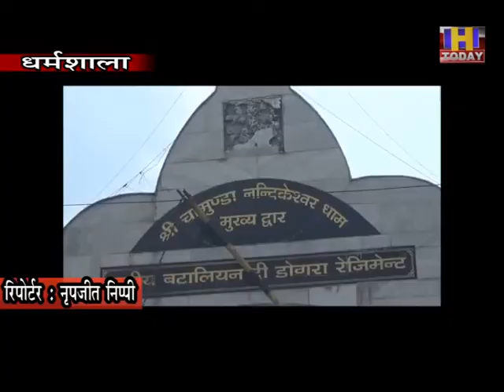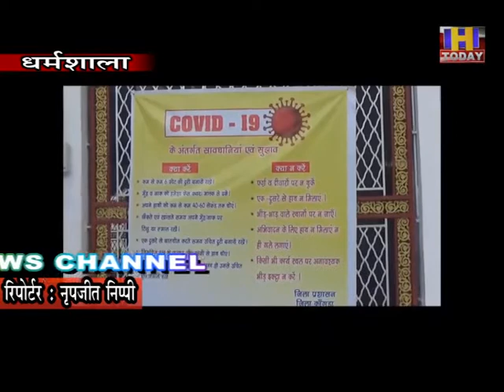11 sept 1 DHARMSHALA पूजा कर खोला श्री चामुंडा मंदिरपुजारियों ने कोरोना से मुक्ति के लिए किया यज्ञ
पूजा कर खोला श्री चामुंडा मंदिर
पुजारियों ने कोरोना से मुक्ति के लिए किया यज्ञ

एंकर ; प्रदेश सरकार के निर्देशों पर आज से जिला कांगड़ा में शक्तिपीठों के कपाट खुल गए। मंदिरों से लोगों की आस्था जुड़ी हुई है, ऐसे में लोग काफी समय से मंदिरों को खोलने की मांग कर रहे थे। श्री चामुंडा नंदीकेश्वर धाम में  आज शुभ मुहुर्त में मंदिर के कपाट विधि-विधान से खोले गए। इस दौरान दोपहर लगभग 12 बजे एसडीएम धर्मशाला डा. हरीश गज्जू ने मंदिर का दौरा कर व्यवस्था का जायजा लिया और पुलिस व होमगार्ड के जवानों को आवश्यक दिशानिर्देश दिए।